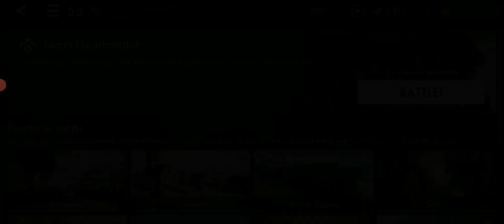World War Heroes🏆🏆🏆🏆🏆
World War Heroes WW2